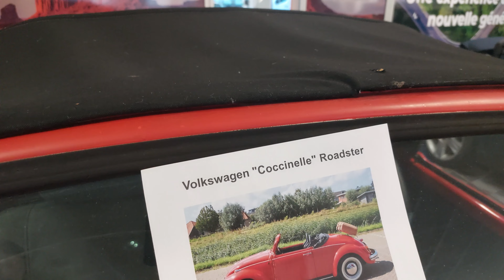Volkswagen Beetle Roadester Spider | 1988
Volkswagen Beetle Roadester Spider
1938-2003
1.6L  40HP 8.8NM
BVM 4
Propultion
700KG
MAX SPEED 150KM/H
JANTE 13"
السيارات
سيارات
automobile
car
voiture
moto
اسعار السيارات
اسعار السيارات 2020 في الجزائر
سوق السيارات
استيراد السيارات اقل من 3 سنوات
اسعار السيارات في فرنسا
اسعار السيارات في المانيا
اسعار السيارات في اسبانيا
اسعار السيارات في اوروبا
تعديل السيارات في الجزائر
دراجات نارية
voiture de luxe algerie
voiture de luxe oran 31
voiture sport algerie
mercedes benz
audi
vw
renault
peugeot
Citroën
skoda
seat
fiat
ferrari
bugatti
bentley
lamborghini
toyota
kia
hyundai
bmw
jaguar
tesla
land rover
rang rover
rolls royce
chevrolet
ford
mg
alfa romeo
Maserati
dacia
porsch
infinity
Nissan
مستجدات ألمانيا-Mustajadat Almanya
Top DZ Motors
Ali Al-Hamoudi On Cars
NIGHTRIDE
Rougui Adventures II مغامرات الروݣي
سيارتك مع عبدالحق
Yanis dz cars
Hani Kanash
Flink Films
Amine Allaf
Go Harder
VW Life
Nasser'sGarage
Blechfilm
ChrisFix
Autogefühl
ILB Drivers Club
ESSEN MOTOR SHOW
Sourkrauts
Mohammed Tahar Hettiri
Yassine_germany🇩🇪
مصطفى حسن sasamh
@AKRAMJUNIOR DAILY
عشاق السيارات مع عصام غنايم
سوق السيارات اقل من 20 مليون
Maroc Grand Tourisme
Yassine BLJ
سعودي أوتو
Petites Observations Automobiles
طارق الهاجري كلاسيك
Autofandi - أوتوفندي
Alphadelta06
Info Auto
Supercar Blondie
Viking SWE
Aswaqinfo-DZ أسواق أنفو-ديزاد
islam Taouri